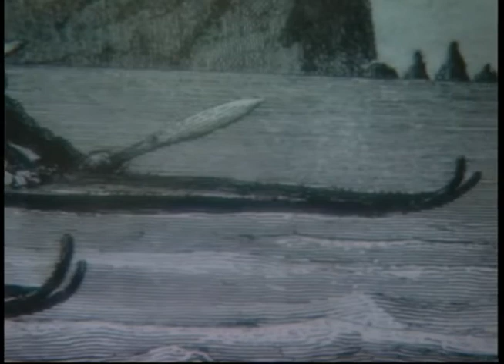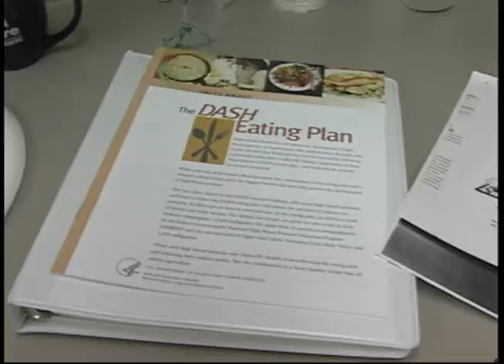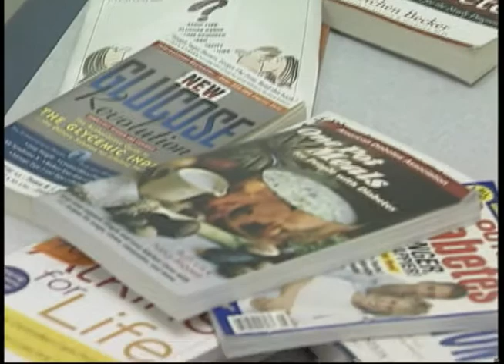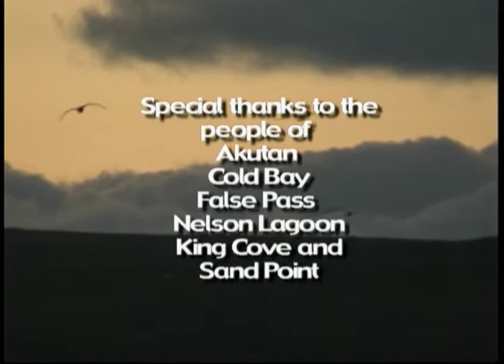Heartbeat Alaska: Eastern Aleutian Tribes and Tobacco Usage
Heartbeat Alaska: Eastern Aleutian Tribes and Tobacco Usage aired on October 10, 2003, and was funded by the Eastern Aleutian Tribes, Inc., through a Tobacco Prevention grant by the Department of Health and Social Services. Other people included are David Osterback and Ingrid Cumberland.

Table of contents:
+ History of Aleutian Islands
+ Profile on Dr. Gary Ferguson
+ Interviews about Tobacco usage
     + Connie Newton
     + Christine Nielson
     + George McClashen
     + Nora Newman (plays accordion)
+ King Cove Cannery visit
+ Conference in Dutch Harbor